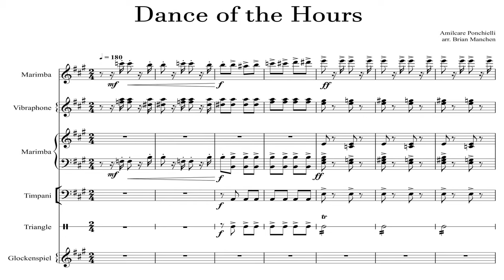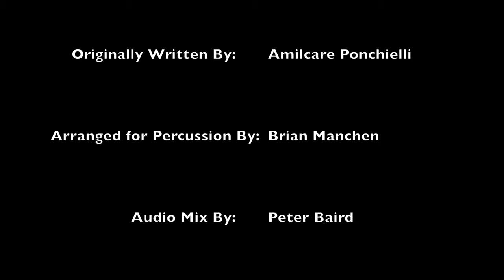Dance of the Hours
Dance of the Hours ending arranged for two marimbas, vibraphone, glockenspiel, timpani and triangle.  I've always loved this piece and wanted to give it a try.  This is also my first attempt at arranging!

"Dance of the Hours" was written in 1876 by Italian composer Amilcare Ponchielli and serves as the act 3 finale of his opera "La Gioconda".